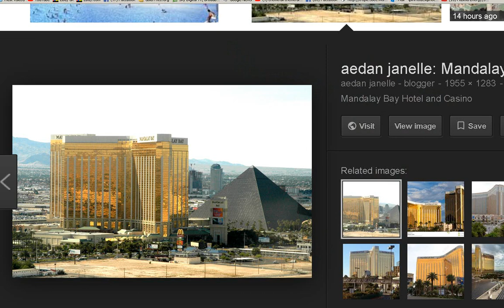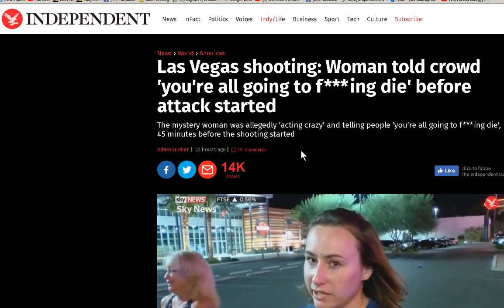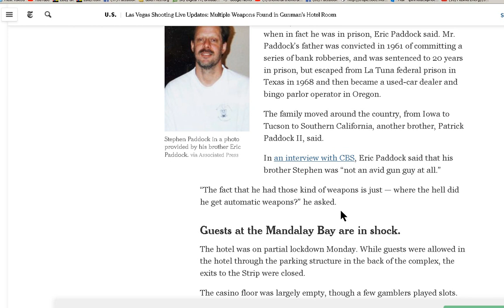Was The Las Vegas Shooting done deliberately by The Pyramid and Obelisk?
Nothing stacks up as normal in the official story.